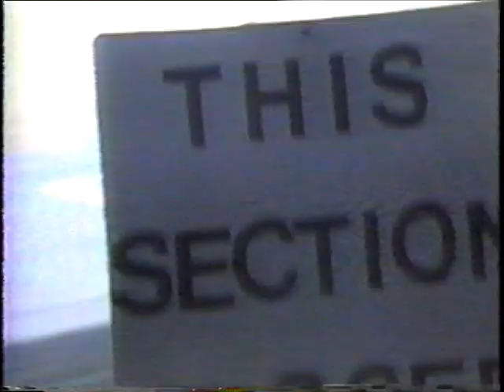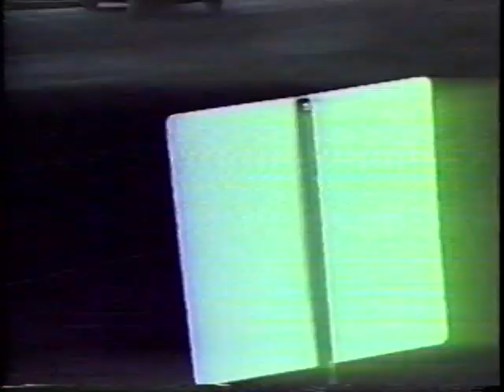The Promise "Coaster" Video (1989)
The Promise was a band from Greenville, SC from 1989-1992.

Band members were...
Drummer: Kevin Heuer
Bass/Vocals: Drue Bachmann
Keys/Vocals: Scott Bachmann
Guitars/Vocals: Joel McCreight